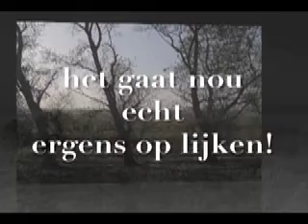Tiengemeten, back to nature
A small dutch island has been given back to nature. The farmers left, wellcome to the wild birds...